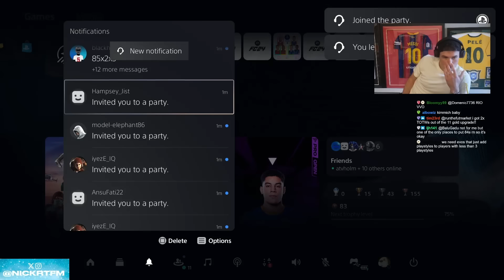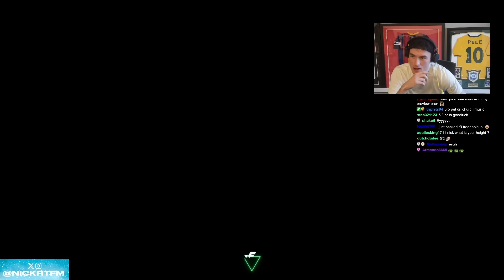83+ x 70’s and 100 Player Dynasty Packs